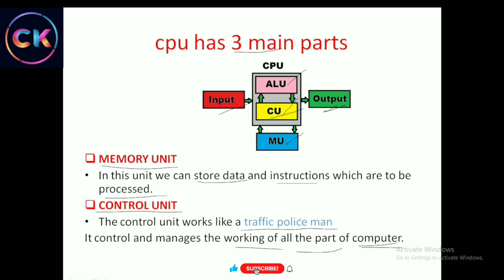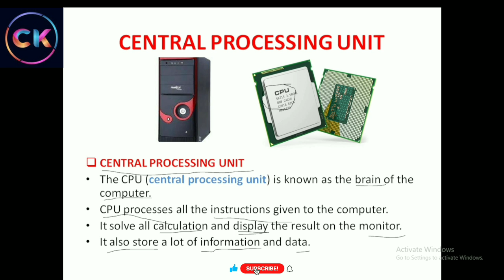What is CPU ? || parts of the cpu || ALU, CU, MU.. full explanation in kannada.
Wellcome to all my YouTube family members.
Now days computer knowledge very important.
learn basic information about computer. it's helpfull to government exam.
learn computer knowledge
computer knowledge

computer knowledge in kannada
basic information
computer 📚knowledge
computer
ck
alu